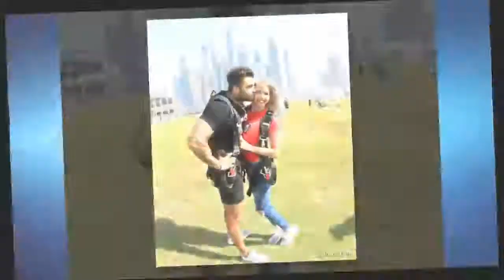TPMP: Jessica Thivenin et Thibault accusés de fraude fiscale par Benjamin Castaldi, ils répondent !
Accusés de s'être exilés à Dubaï pour échapper aux impôts par Benjamin Castaldi dans TPMP, Jessica Thivenin et Thibault Kuro des Marseillais, ont répondu. On vous explique.